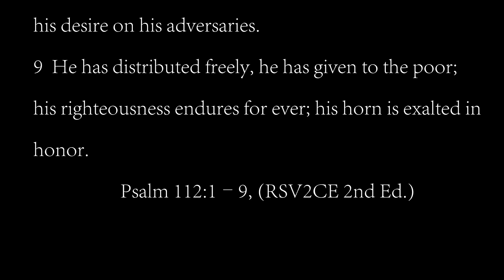Psalm 1121-9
Blessed is the man who fears the LORD